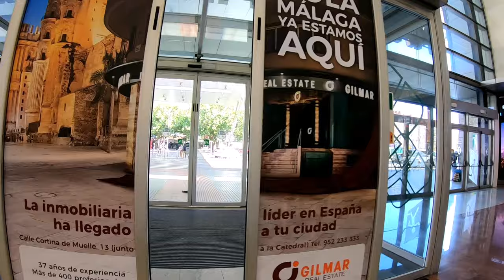Malaga María Zambrano Train Station Shopping Center October 2020, Costa Del Sol, Spain, Spania, 西班牙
María Zambrano train Station opened in 2007 as a Vialia sponsored station on the site of the 1863 station. It is situated on Explanada de la Estación in the South West of the City Centre. It is next door to the Bus station, approximately 2 km from the Malaga port and 9 km from Malaga Airport. Malaga Airport is connected to the station via Cercania services. The station has eleven tracks , Numbers 1 to 5 standard guage tracks for the AVE service, 7 and 8 the iberian broad guage tracks for the medium and long distance services. Line 9 goes to the port, lines 10 and 11 at the underground level for the Cercanias (local) service.

María Zambrano train Station actually has a four star hotel inside, it also has a VIP lounge, check-in facilites, car hire offices, a travel centre, underground parking, and tourist information centre.

Within the station there is a 30,000 square feet of shopping centre, which offers no less than 121 different stores, including a cinema with ten separate theatres. As the station is open every day, most of these shops are even open on a Sunday.
María Zambrano jernbanestasjon åpnet i 2007 som en Vialia-sponset stasjon på stedet for 1863-stasjonen. Det ligger på Explanada de la Estación i sørvest for sentrum. Det ligger vegg i vegg med busstasjonen, ca. 2 km fra Malaga havn og 9 km fra Malaga lufthavn. Malaga lufthavn er koblet til stasjonen via Cercania-tjenester. Stasjonen har elleve spor, nummer 1 til 5 standard målespor for AVE-tjenesten, 7 og 8 de iberiske bredsporingssporene for mellom- og langdistansetjenester. Linje 9 går til havnen, linje 10 og 11 på underjordisk nivå for Cercanias (lokal) tjeneste.

María Zambrano togstasjon har faktisk et firestjerners hotell inne, den har også en VIP-salong, innsjekkingsfasiliteter, bilutleiekontorer, et reisesenter, underjordisk parkering og turistinformasjonssenter.

Innenfor stasjonen er det et 30.000 kvadratmeter kjøpesenter, som tilbyr ikke mindre enn 121 forskjellige butikker, inkludert en kino med ti separate teatre. Siden stasjonen er åpen hver dag, er de fleste av disse butikkene til og med åpne på en søndag.
María Zambranon rautatieasema avattiin vuonna 2007 Vialian sponsoroimana asemana vuoden 1863 asemalle. Se sijaitsee Explanada de la Estaciónissa lounaaseen kaupungin keskustasta. Se on linja-autoaseman vieressä, noin 2 km: n päässä Malagan satamasta ja 9 km: n päässä Malagan lentokentältä. Malagan lentokenttä on yhdistetty asemalle Cercanian palveluiden kautta. Asemalla on yksitoista raitaa, numerot 1-5 AVE-palvelun vakiokiskoradat, 7 ja 8 iberian laajat radat keskipitkän ja pitkän matkan palveluille. Linja 9 kulkee satamaan, linjat 10 ja 11 maanalaisella tasolla Cercanias (paikallinen) -palvelua varten.

María Zambranon rautatieasemalla on itse asiassa neljän tähden hotelli, ja siellä on myös VIP-lounge, sisäänkirjautumistilat, autovuokraamot, matkakeskus, maanalainen pysäköintialue ja matkailuneuvontakeskus.

Aseman sisällä on 30000 neliömetrin kauppakeskus, joka tarjoaa vähintään 121 erilaista kauppaa, mukaan lukien elokuvateatteri, jossa on kymmenen erillistä teatteria. Koska asema on avoinna joka päivä, suurin osa näistä kaupoista on avoinna jopa sunnuntaisin.

If you like these videos please make sure you like, comment and subscribe as that really makes a big difference to my channel and it keeps you updated when new videos are released.

⚠️ If you would like to share my video you have to include a link to my channel Thank you